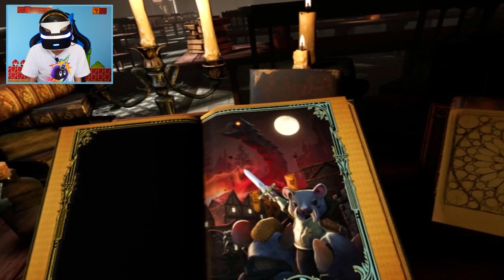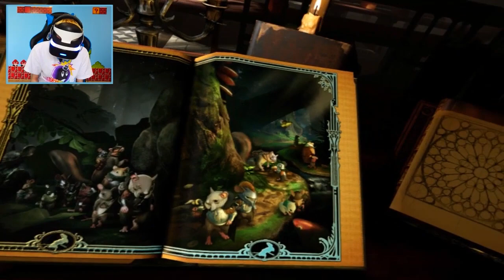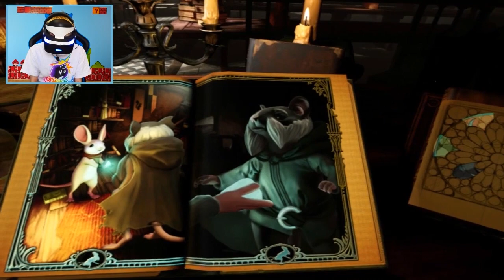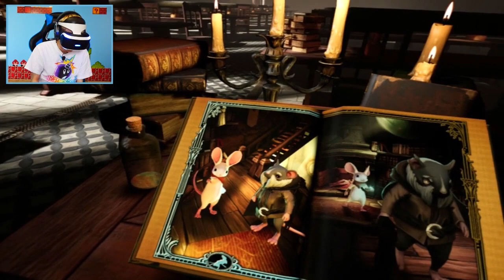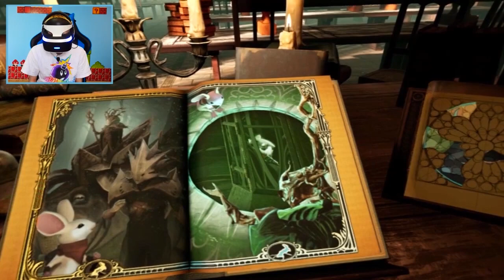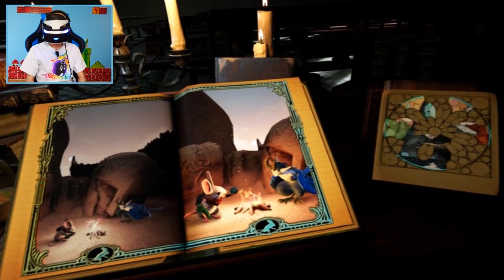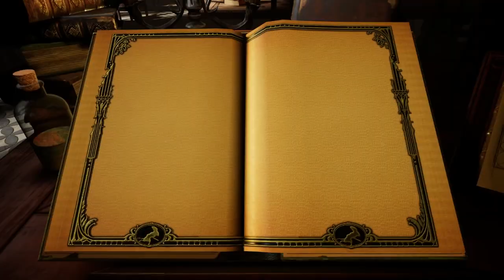THIS GAME WILL CHANGE VIRTUAL REALITY FOREVER | Moss VR (PSVR Gameplay Review)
Today we are going to review Moss, a third-person VR puzzle game for the PSVR that takes classic elements of a great platformer, such as compelling characters, action-packed combat, captivating world exploration and combines them with the exciting opportunities of Virtual Reality.

In Moss, you will meet up with Quill, a curious mouse with dreams of greatness beyond the confines of her settlement. While exploring the forest, she finds a mysterious piece of glass and not much later an ancient magic is awakened. With her uncle now in serious danger, Quill must embark on an epic journey and needs you by her side. Together, you'll travel to forgotten worlds, solve challenging puzzles, and battle trigger happy enemies.

-CPU: Intel Core I7-6950X
-GPU: GeForce GTX 1080 Asus STRIX
-PSU: Corsair CX 1200i
-RAM: 32 GB DDR4
-Mob: X99 Deluxe 2
-Main SSD: Intel 750 Series 1,2 TB
-Case: Coolermaster Mastercase Maker 5

► About me

You are an admirer of Virtual Reality?  Same here! I'm reviewing all sorts of VR games with the Oculus Touch, HTC Vive and Playstation VR.